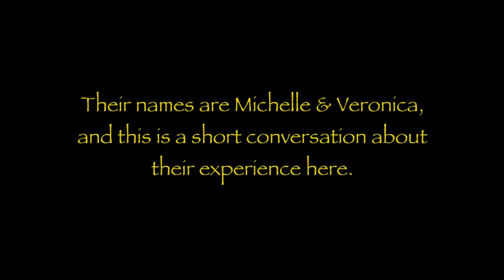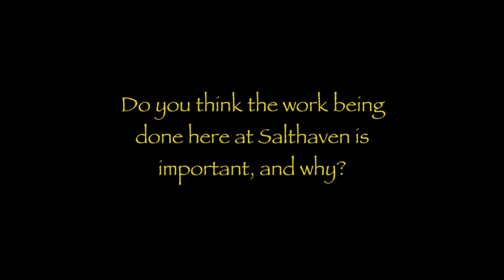A conversation with Salthaven's interns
Every summer, Salthaven welcomes interns from other countries. It's a chance for them to learn about wildlife they might not have at home and to get hands on experience in their rehabilitation. This year, Salthaven welcomed two young women from Puerto Rico. We sat down with them as their internship was about to come to an end.